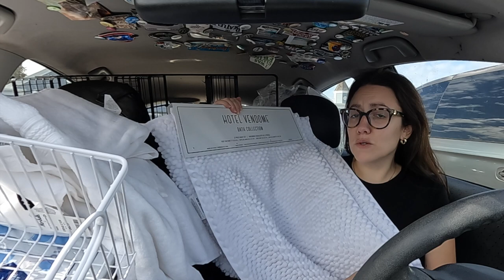Shopping for My New HOUSE | Katie Carney